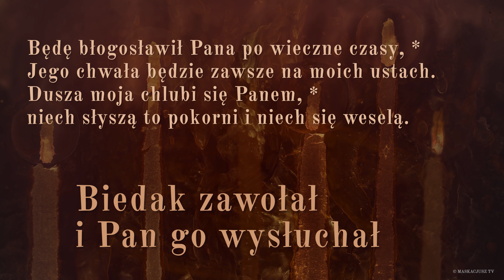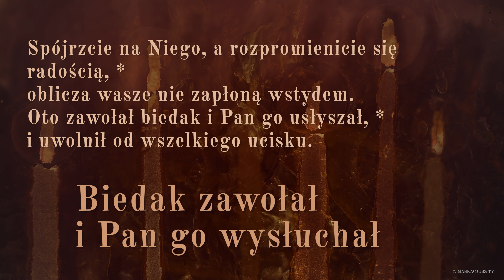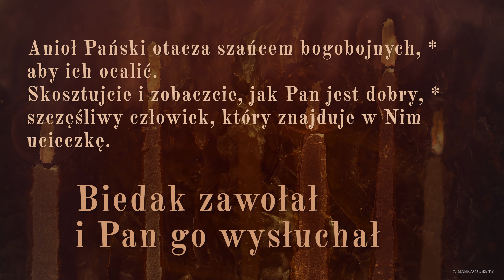PsalmResponsoryjny | 1 maja 2019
Ps 34 (33), 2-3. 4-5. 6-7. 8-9 (R.: por. 7a)

     Biedak zawołał i Pan go wysłuchał.

Będę błogosławił Pana po wieczne czasy, *
Jego chwała będzie zawsze na moich ustach.
Dusza moja chlubi się Panem, *
niech słyszą to pokorni i niech się weselą.

Wysławiajcie razem ze mną Pana, *
wspólnie wywyższajmy Jego imię.
Szukałem pomocy u Pana, a On mnie wysłuchał *
i wyzwolił od wszelkiej trwogi.

Spójrzcie na Niego, a rozpromienicie się radością, *
oblicza wasze nie zapłoną wstydem.
Oto zawołał biedak i Pan go usłyszał, *
i uwolnił od wszelkiego ucisku.

Anioł Pański otacza szańcem bogobojnych, *
aby ich ocalić.
Skosztujcie i zobaczcie, jak Pan jest dobry, *
szczęśliwy człowiek, który znajduje w Nim ucieczkę.